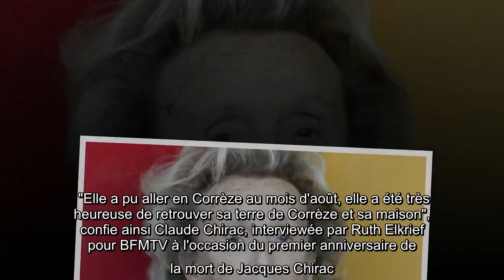✅ Bernadette Chirac : cette escapade estivale qui l'a rendu "heureuse"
✍  Bernadette Chirac va "le mieux possible". Un an jour pour jour après la disparition de Jacques Chirac à l'âge de 86 ans, son épouse fait son deuil et mène une vie désormais bien loin de la politique. Toujours très bien entourée, notamment par sa fille Claude, l'ancienne Première dame a, après un long confinement passé chez elle, souhaité quitter la capitale quelques jours pour une petite escapade dans un lieu qu'elle aime. "Elle a pu aller en Corrèze au mois d'août, elle a été très heureuse de retrouver sa terre de Corrèze et sa maison", confie ainsi Claude Chirac, interviewée par Ruth Elkrief pour BFMTV à l'occasion du premier anniversaire de la mort de Jacques Chirac. Un moment "un petit peu particulier" et "un peu douloureux" pour elle, qui compte passer "ce premier anniversaire en famille", notamment avec sa mère Bernadette.Claude Chirac serait "heureuse de s'engager pour la Corrèze" Si aujourd'hui Bernadette Chirac demeure très attachée à la Corrèze, c'est notamment parce que c'e ...